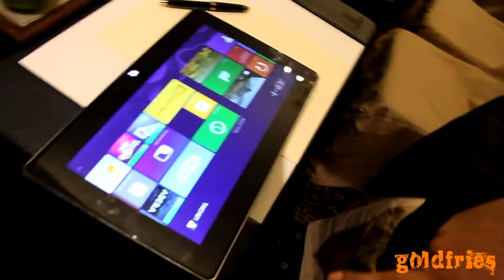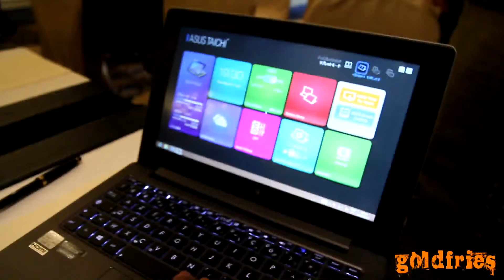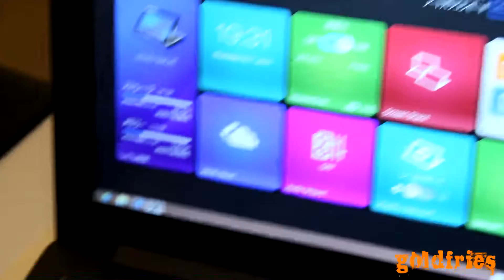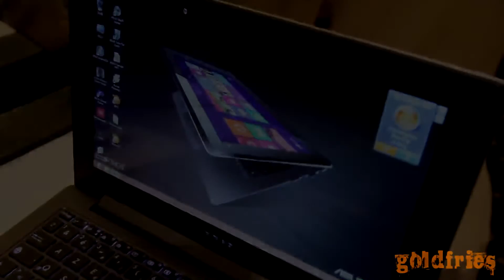A quick view of the Asus Taichi Ultrabook